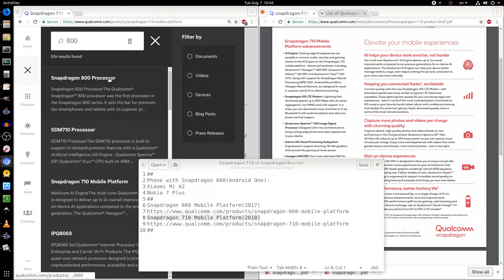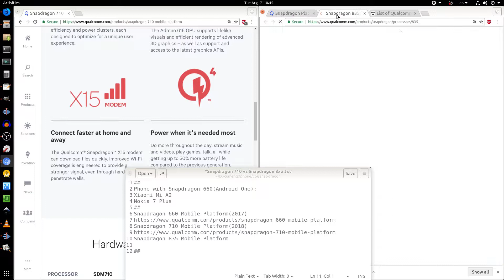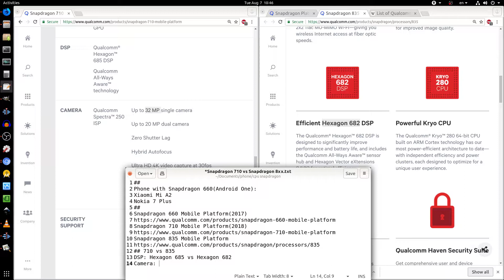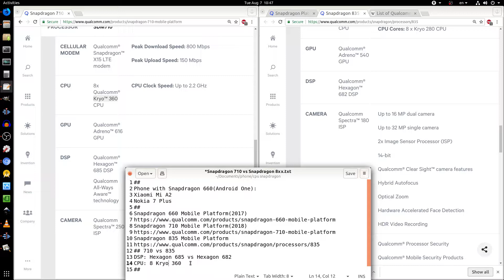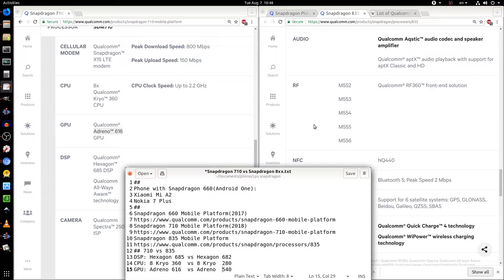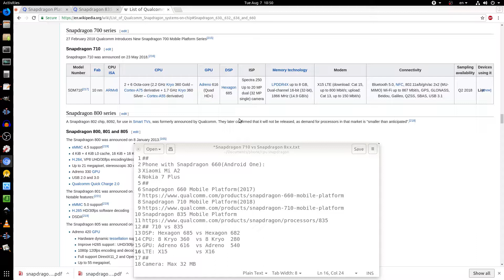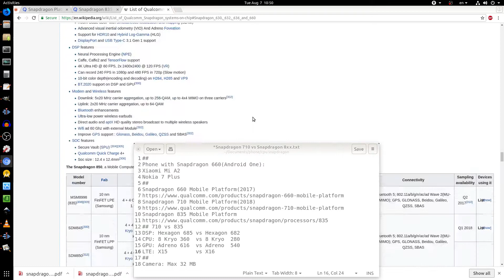Snapdragon 710 vs Snapdragon 8xx | 835 | Android One